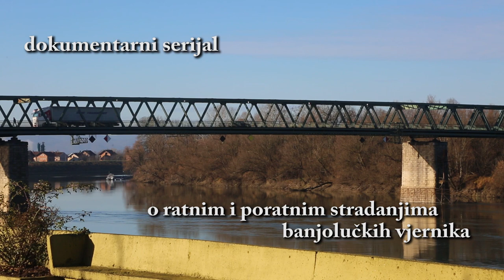DIOECESI BANIALUCENSIS GOLGOTHA - official trailer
Croats, Catholics lived in the territory of north-western Bosnia and Herzegovina, prior to the war of the 1990s ever since the 7th century as the oldest domicile people of the area, diligently working, nurturing their Catholic faith, culture, tradition, family life; in peaceful coexistence and friendship with neighbours regardless of their religion and nation. The pre-war number of Croatian population in that part of Bosnia, in the area of the Banja Luka region, was approximately 70,000, and after the war and ethnic cleansing only 2000 Croats has stayed there. The film tells the story of the 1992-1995 war period in the Banja Luka area through the testimonies of the exiled Croats. Instead of helping and protecting exiled Croats and Bosniaks, the political representatives of the international community gave great support to ethnic cleansing.